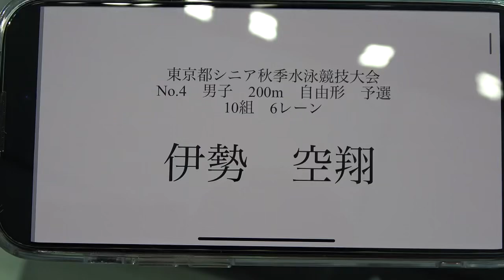都シニア秋季 200m Fr 予選 伊勢